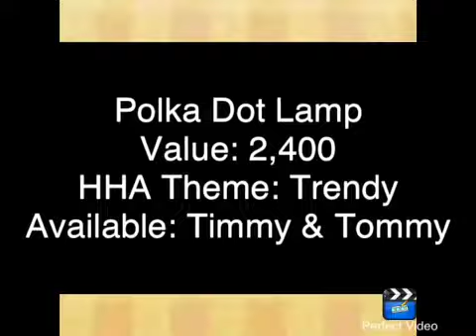Animal Crossing New Leaf Furniture Series Polka Dot FurnituRe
Animal Crossing New Leaf Furniture Series Polka Dot Furniture for 3ds